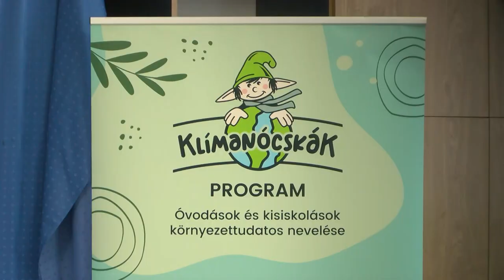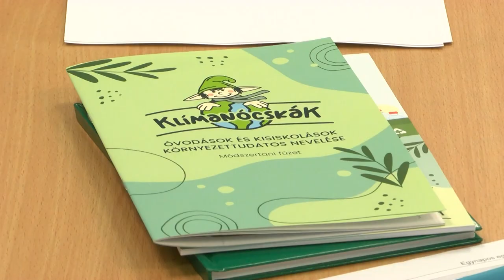Klímanócskák - környezetvédelmi előadás Dombóváron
A Klímanócskák nevű programot, minden évben megrendezik országszerte a települések óvodái számára. Dombóváron az előadást a Német Házban tartották meg.